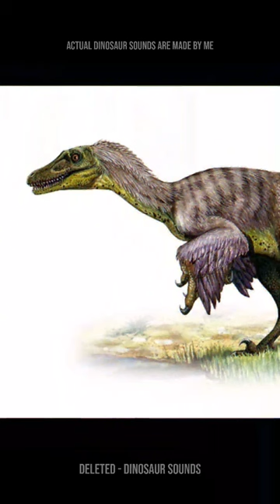JP vs Accurate Dinosaur Sounds